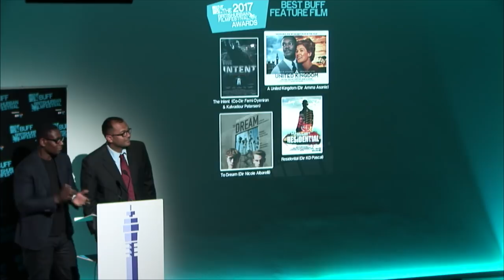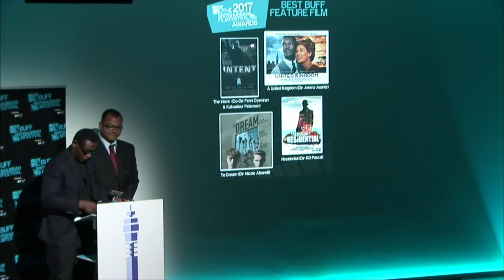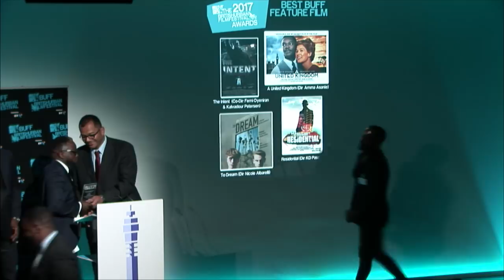R.I.P Victor Adebodun - BT BUFF Awards 2017 Clip Footage (first broadcast live on 10.09.2017)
He doesn't say a word but his presence speaks volumes.

BUFF's cameras were present at the 2017 British Urban Film Festival awards to witness the late Victor Adebodun along with close friends and collaborators Femi Oyeniran and Nicky Slimting Walker, and actor Dylan Duffus receiving the best BUFF feature film award from actor David Harewood and BUFF patron Jesse Quinones.

Photo credit: NK Abani Photography